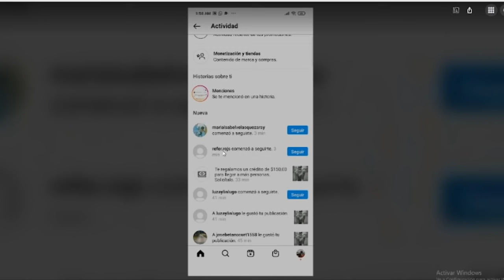LULU 99 OPERADA DE LOS OJOS😱 *TIENES QUE VERLO*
hey hey hey ,el dia de hoy reacciono a lulu 99, en donde nos da la noticia de que se opero los ojos , espero que le guste y le den mucho apoyo al video

hola hola, yo soy xtraky , y solo soy un chico al que le gusta hacer videos y música y divertirse .
me gusta mucho reaccionar a youtubers, por ejemplo , lulu 99, yolo aventuras, katie angel , fede vigevani ,coloridas, blackpink, bts  , y también otro tipo de cosas.